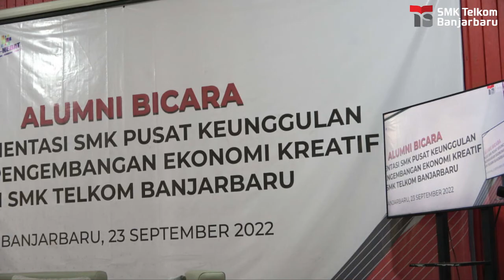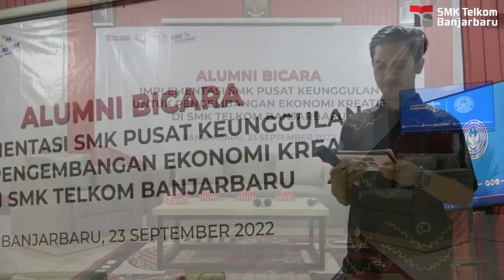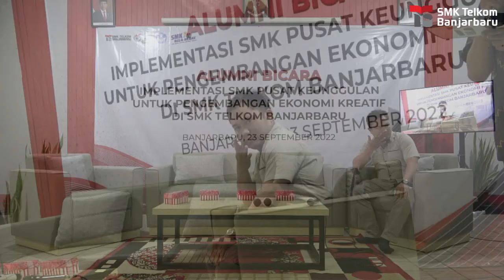Alumni Skatel Bicara bersama Menteri Menparekraf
ALUMNI BICARA : IMPLEMENTASI SMK PUSAT KEUNGGULAN UNTUK PENGEMBANGAN EKONOMI KREATIF DI SMK TELKOM BANJARBARU TAHUN 2022 |  23 September 2022

Tema dari kegiatan ini adalah Penguatan SMK Pusat Keunggulan dalam
Menumbuhkan Ekonomi Kreatif Menuju Era 4.0 pada Siswa. Makna dari tema ini yaitu menumbuhkan jiwa kreatifitas siswa/i dalam menghadapi era revolusi industri 4.0 yang semakin kuat. Menumbuhkan jiwa kreatif dapat memberikan pandangan kepada siswa untuk memberikan pilihan selanjutnya setelah lulus dari SMK Telkom Banjarbaru.